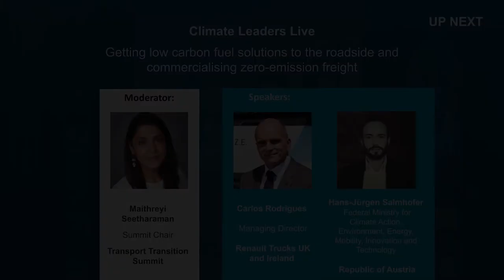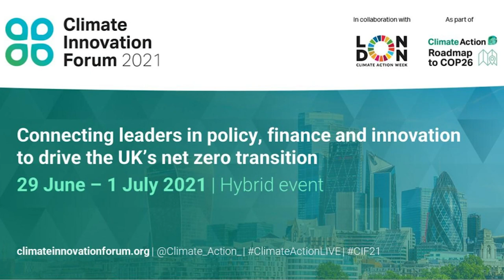Low carbon fuel solutions with Renault Trucks | Transport Transition Summit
Carlos Rodrigues from Renault Trucks joined the Transport Transition Summit as a Climate Leader to discuss how we can get low carbon fuel solutions to the roadside and the steps needed to commercialise zero-emission freight.

About Climate Action:

Established in 2007 and headquartered in London, UK, Climate Action establishes and builds partnerships between business, government and public bodies to accelerate international sustainable development and advance the ‘green economy’.